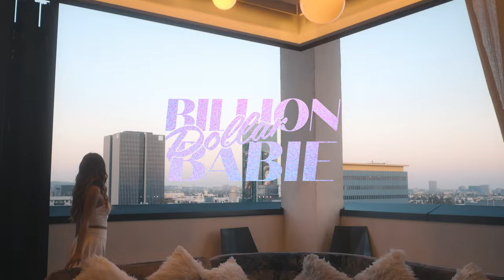BECOMING SUPERWOMAN 🦸‍♀️ Kinsey Wolanski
KINSEY is real estate developer, helicopter pilot, licensed skydiver, financial investor, and content creator with over 6M followers across her platforms. She's getting into bed to discuss where she finds the motivation to not only set new goals, but follow them all the way through to the end. She reflects on her journey of building a huge social following, outlining exactly what a creator needs to do every day to grow (hint: you have to post... a LOT). Kinsey got over 1 BILLION VIEWS on a video, so she knows what she's talking about. Kinsey and Tara discuss the challenges of being goal-oriented, and the dreaded burnout that sometimes comes along with it. This episode will inspire you to be your own superhero, and will motivate you to get started on the goals you've been putting off.